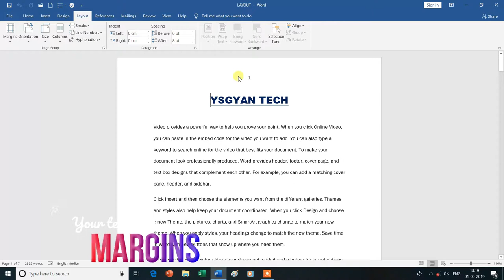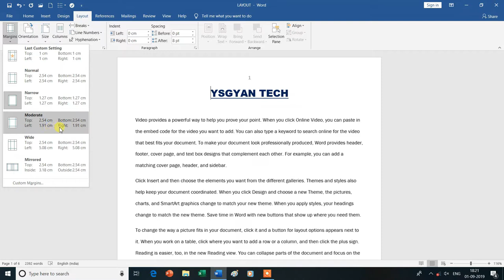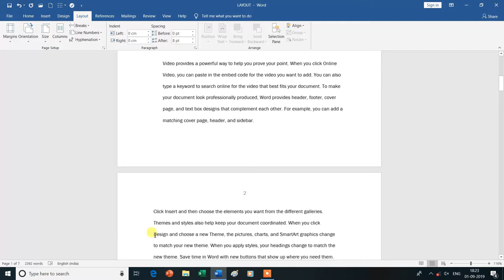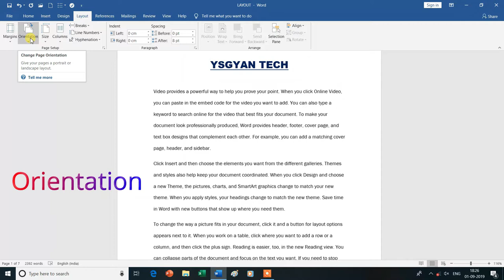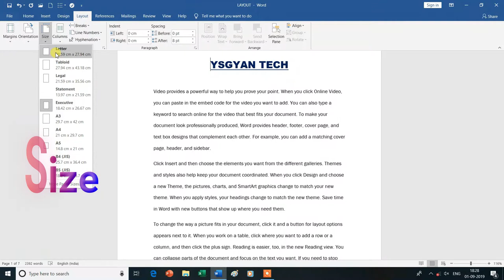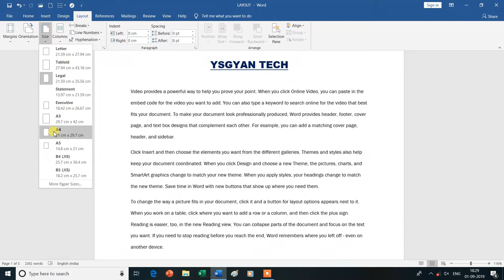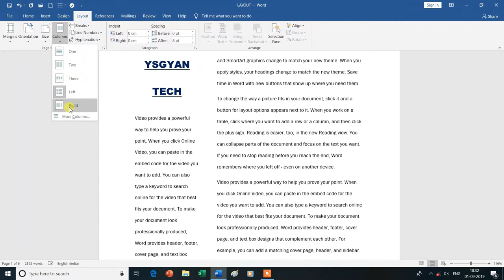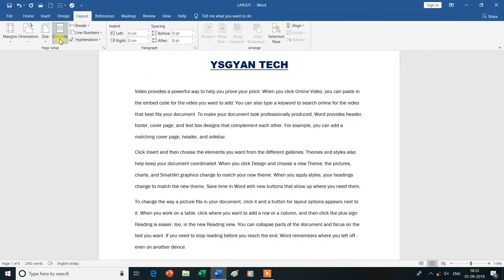How to use Page Setup Group in the Layout Tab |Margins|Orientation|Size|MS Word|Hindi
Is Video Mein Aap MS Word  Ke Layout Tab ke Page Setup Group (Margins, Orientation, Size, Columns) Ke Bare Mein Janenge Isliye Is Vedio Ko Aap Shuru Se Lekar Last Tak Dekhte Rahe -Dhanyavad